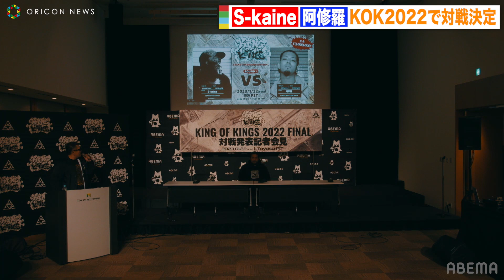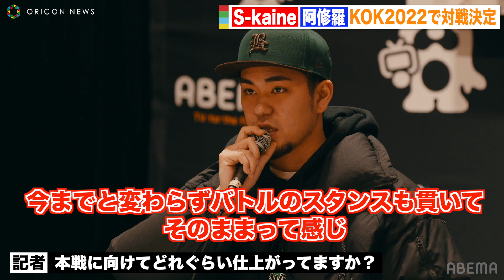【KOK2022】バトル休止宣言のS-kaine、対戦相手・阿修羅と静かな火花バチバチ「ラストの大会でもいつも通り」 『KING OF KINGS 2022 FINAL』対戦発表記者会見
22日に東京・豊洲PITで開催されるMCバトルイベント『KOK 2022 GRAND CHAMPIONSHIP FINAL』の対戦発表記者会見が15日、都内で行われた。

『KING OF KINGS』は2015年から始まった、その年の日本最強MC を決めるMCバトルイベント。予選大会を勝ち抜いた6人、真ADRENALINE、U-22 MCBATTLEなど協力大会を勝ち抜いた8人、9SARI選抜1人を合わせた15人、そしてこの日、最後の9SARI選抜の座を勝ち取ったふぁんくを加えた総勢16人が優勝賞金300万円と日本最強の称号を巡って争う。

歴代王者には崇勲、GADORO、RAWAXXX、呂布カルマらが名を連ね、今回の審査員にはZeebra、漢 a.k.a. GAMI、ERONEのほか、前回大会の王者FORKも参加する。

この日は、1回戦の対戦カードを発表。「S-kaine vs 阿修羅」「MOL53 vs T-TANGG」「紅蓮 vs REDWING」「SILENT KILLA JOINT vs ふぁんく」「晋平太 vs K-rush」「REIDAM vs Fuma no KTR」「裂固 vs ORYO」「CIMA vs MAKA」の組み合わせごとに会見を行い、それぞれが大会への意気込みや賞金の使い道などを語った。

『KOK 2022 GRAND CHAMPIONSHIP FINAL』は「ABEMA PPV ONLINE LIVE」で生配信される。チケットは13日午後6時から販売スタート。ABEMAコイン4570コイン（5484円相当）でチケットを購入し、視聴できる。購入者の見逃し配信は29日午後11時59分まで。「ABEMAプレミアム」会員限定で、販売額の30％割引となる3190コイン（3828円相当）でチケットを購入することも可能。

■ファイナリスト
CIMA：KING OF KINGS vs 真ADRENALINE #3 優勝
REDWING：第17回高校生RAP選手権優勝
晋平太：KING OF KINGS vs 真ADRENALINE #4 優勝
裂固：口喧嘩祭SPECIAL優勝
Fuma no KTR：U-22 MC BATTLE 2022優勝
REIDAM：KOK2022西日本大会優勝 福岡代表
紅蓮：KOK2022西日本大会準優勝 広島代表
ORYO：KOK2022西日本大会3位 和歌山代表
K-rush：KOK2022東日本大会優勝 埼玉代表
MAKA：KOK2022東日本大会準優勝 栃木代表
阿修羅：KOK2022東日本大会3位 新潟代表
MOL53：SPOTLIGHT 2022優勝
T-TANGG：ENTA DASTAGE 2022優勝
S-kaine：小倉MCBATTLE 2022優勝
SILENT KILLA JOINT：9SARI選抜
ふぁんく:9SARI選抜